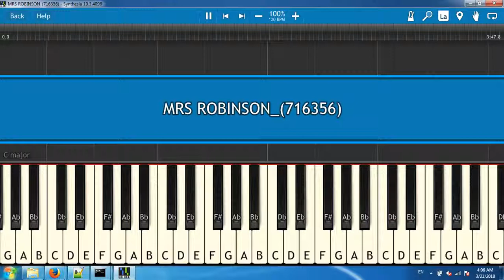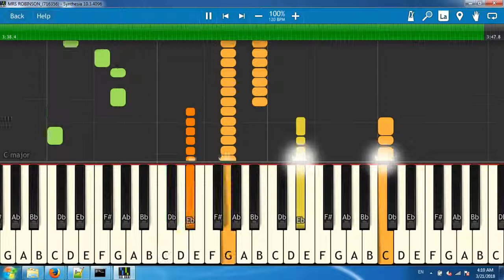MRS ROBINSON_(716356)[Synthesia piano tutorial]